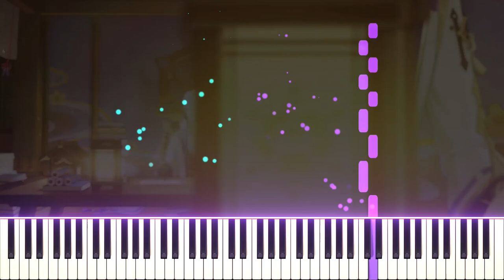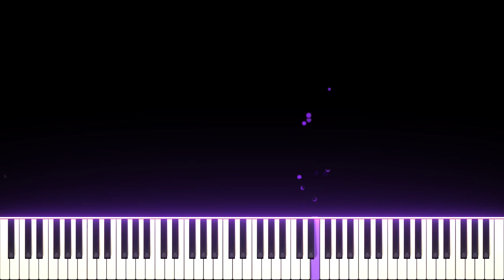Kamisato Ayato: Lanterns in the Night - Genshin Impact OST Teaser | [Piano Cover] (Synthesia)「ピアノ」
Tani
My name is Kamisato Ayato. I'm 33 years old. My house is in the northeast section of Narukami Island, where all the villas are, and I am not married. I do what must be done to ensure peace and stability for my family. At home, I am the clan head, or brother. In public, I am Commissioner. But ultimately, I am just a normal person. When work is busy, I don't return home for days at a time. Once the present problems are resolved, there are still future dangers to prevent. This may sound vainglorious, but I do what I do so that everyone has a home to go back to. I'm trying to explain that I'm a person who wishes to live a very quiet life. I take care not to trouble myself with any enemies, like winning and losing, that would cause me to lose sleep at night. That is how I deal with society, and I know that is what brings me happiness. The chance to work, and to live life. For the sake of these, people will draw their blade. Although, if I were to fight I wouldn't lose to anyone.

Dest
Yes